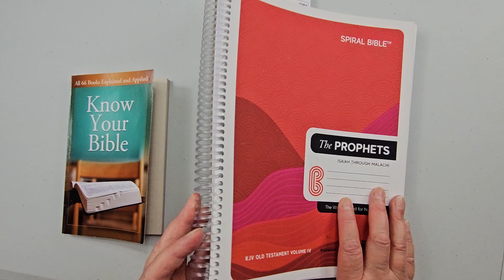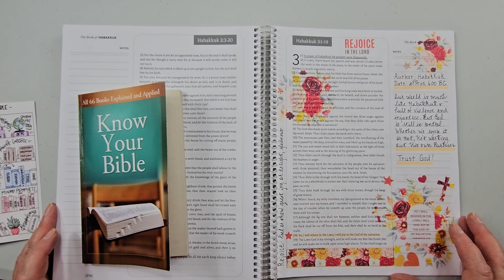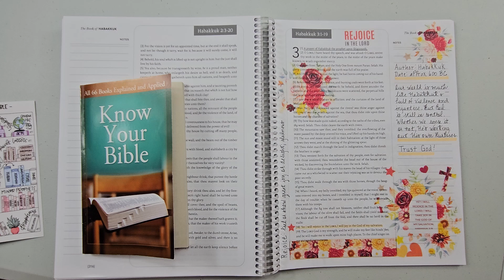Spiral Bible ~ Journaling Habakkuk